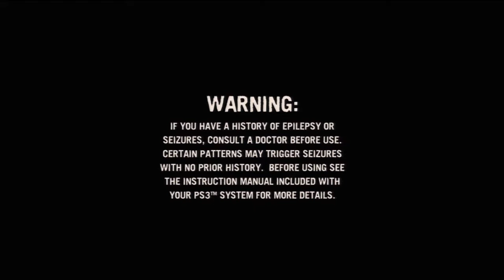Twisted Metal - Demo Tutorial